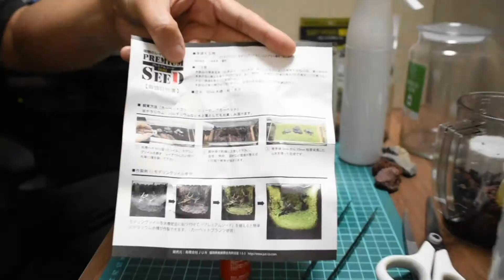【プレミアムシード・ロングヘア】水草の種を蒔いてみました。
プレミアムシード ロングヘアという水草の種を手に入れたのでGEXのグラスアクアリウム・ポットにレイアウトして蒔いてみました。調べによると1週間ほどで発芽～成長するみたいですね。

どんな水草に育つのかググってみても殆ど育った後の情報が見つかりませんでした。どんな成長を遂げるか発芽～成長が楽しみです。
途中石同士の接着の待ち時間があったのでダイソーで買った300円グラスボトルで苔リウムをおまけで作成しています。
最後まだ使っていない水槽の中に取りあえず仮設置しました。
ヴォルテス(ライト)はちょっと距離がある気がするので様子見て位置下げます。

生活音が紛れていますがチビ2名含む家族持ちは映像作成も大変ですね！しょっちゅう邪魔されます^^

ロングヘアの種はこちらのお店で購入させてもらいました。
アクアリウムショップ アース

溶岩石(砂利)はこちらのお店で購入しています。

Ξ 使ったもの / 道具
GEX グラスアクアリウム・ポット
GEX 水草ピンセット ストレート
ダイソー KUTSUROGI SERIES DECO JAR
ロックタイト グリーンフォーム(発泡ウレタン)
Do!aqua Doシザース S(カーブタイプ)
マルハチ産業 マイクロンスプレー ルームケア
シリコンシーラント(防カビ剤なし) ＆ ガン
カミハタ ヴォルテス 30W
その他 ステンレストレーなど

Ξ 植物・コケ類・シダ類
・グラスアクアリウム・ポット
　プレミアムシード ロングヘア
・ダイソー　DECO JAR
　スナゴケ
　スギゴケ

Ξ 生物
無し

Ξ レイアウト素材 / 低砂
 溶岩石赤 小
 ブルカミア D(ソイル)
 気孔石 2
 風山石 小1
 気孔石 1

Ξ 音楽 Ending
pukestarproductions This Time hip hop instrumental 2017